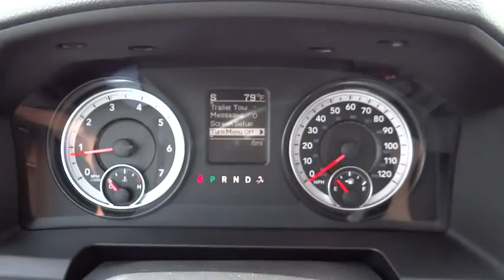2015 RAM 1500 Denver, Littleton, Aurora, Parker, Colorado Springs, CO R8576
2015 RAM 1500

Brandon Dodge
5600 S Broadway